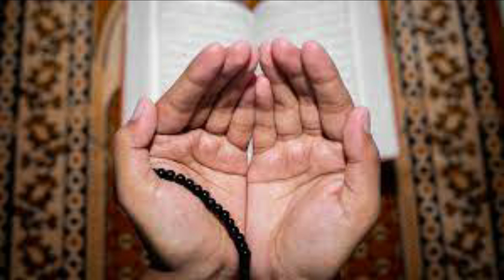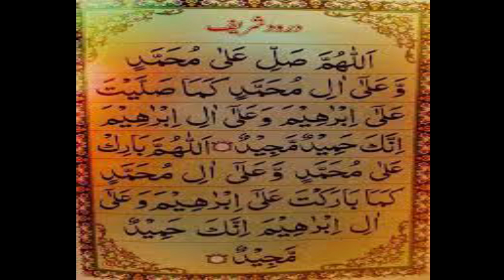Amal to Fulfill Wishes and Remove Difficulties And to Increase Money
In this video amal of two roseries of surah Ikhlas is explained to fulfill wishes,increase money and to solve problems is explained.